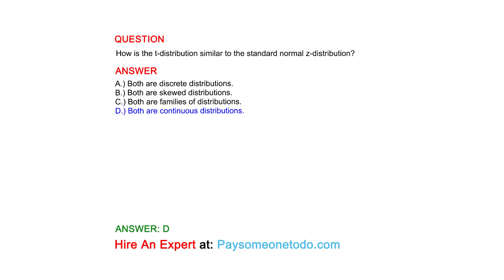How is the t-distribution similar to the standard normal z-distribution?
QUESTION

ANSWER
A.) Both are discrete distributions.
B.) Both are skewed distributions.
C.) Both are families of distributions.
D.) Both are continuous distributions.